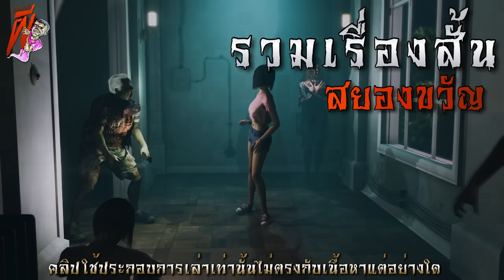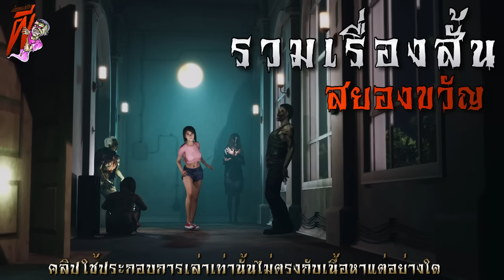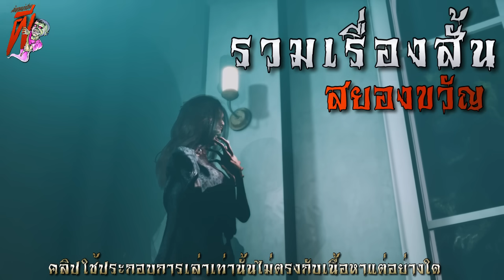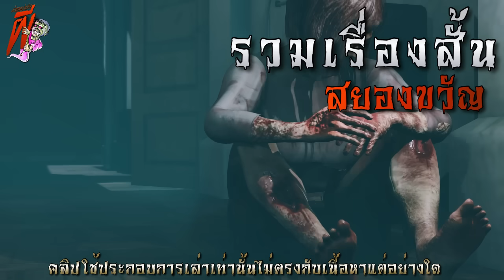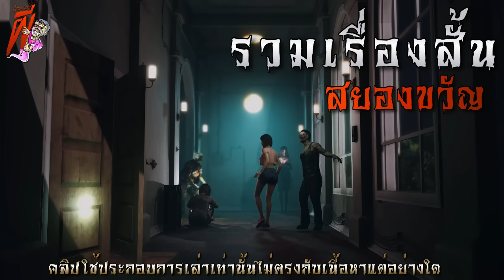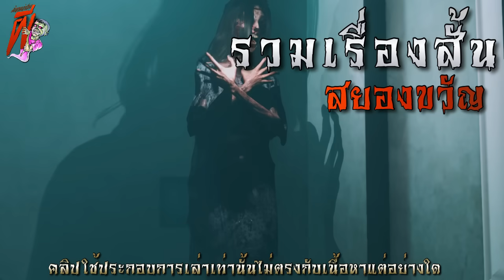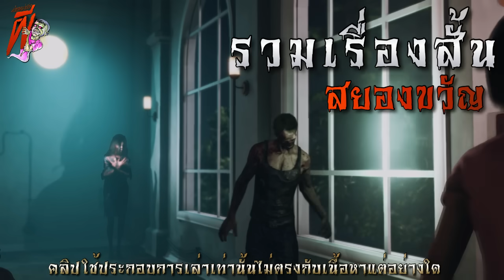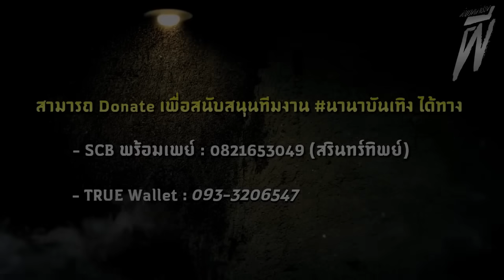บ้านเช่า สยองขวัญ (จบในตอน) | ล้อมวง เล่าเรื่องผี Ep.1177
00:00 อินโทร
00:44 บ้านเช่า สยองขวัญ
24:22 แม่บ้านคุณไสย